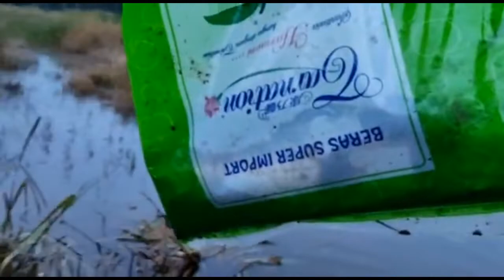RAHMAT selepas hujan air tinggi IKAN kelaparan STRIKEEE itu INDAH (ALHAMDULILLAH) REZEKI